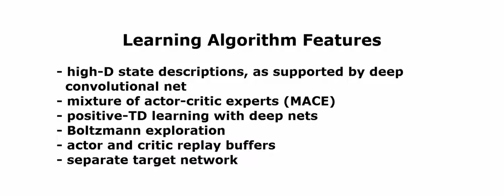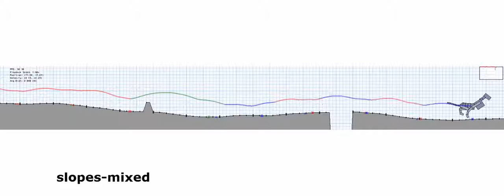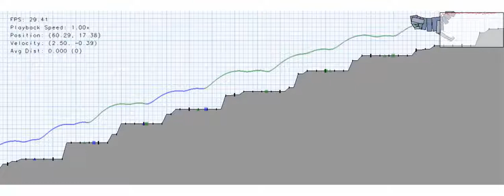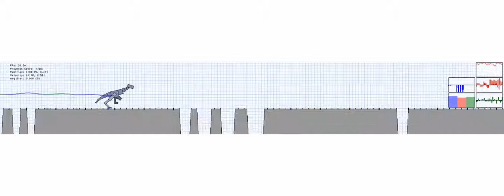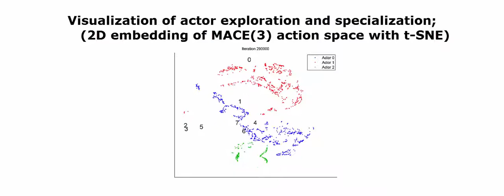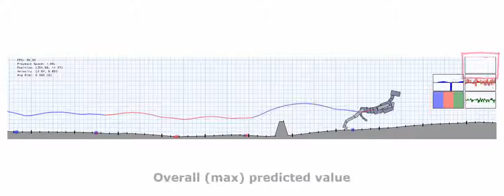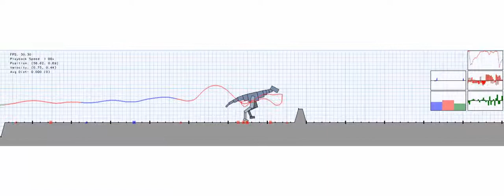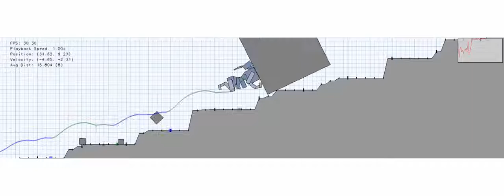Dynamic Locomotion Across Variable Terrain using Deep Reinforcement Learning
Deep reinforcement learning with mixture of experts are applied to train control policies that enable planar characters to traverse across irregular terrain.